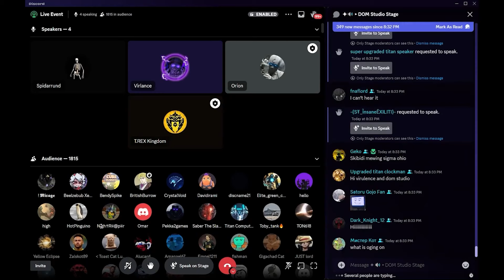PHÂN TÍCH SKIBIDI TOILET MULTIVESE TẬP 34 PHẦN 1 - TITAN PENCIL SẮP XUẤT HIỆN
Tên video: PHÂN TÍCH SKIBIDI TOILET MULTIVESE TẬP 34 PHẦN 1 - TITAN PENCIL SẮP XUẤT HIỆN
- Cảm ơn nhà làm phim Skibidi Toilet:
CHÚ Ý:
- Video này chỉ dành cho mục đích giải trí và không có ý định làm tổn thương bất kỳ ai. Hãy thư giãn và xem video :)
Các lý thuyết, cốt truyện và ý tưởng trong video đều dựa trên phân tích của mình về bộ phim skibidi toilet.Nó có thể đúng hoặc sai sót,hãy góp ý cho mình để video được hoàn thiện hơn nhé!
Mình tạo video bằng chương trình chỉnh sửa trên máy tính.